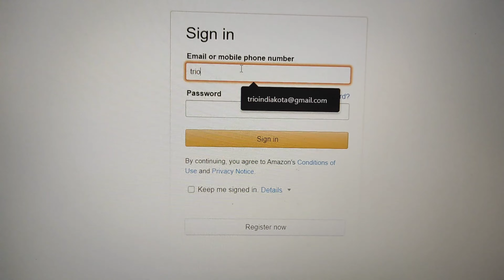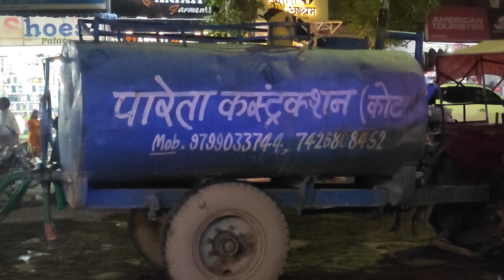Dussehra Vlog | Kota Dussehra and Last Day of Navratri | Ravan Dahan | By Nikhil Pareta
Dussehra Vlog
Vlog 3